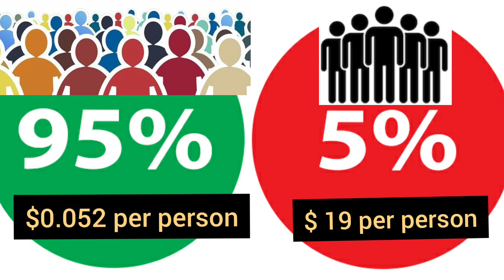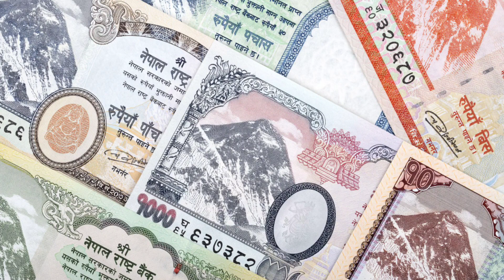बिजनेस करैसे या छोड़ैसे पहले यी भिडियो जरूर देखु ! (थारू भाषा)